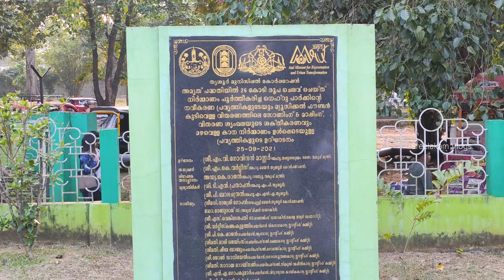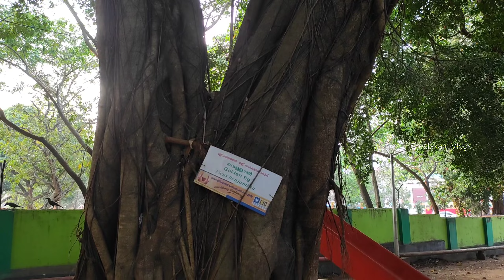നഗരത്തിനു നടുവിലെ അടിപൊളി പാർക്ക് | Nehru Park Thrissur | Garden & Family Spot | Thrissur round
Explore the enchanting Nehru Park in Thrissur town through Sreelakam Vlogs! 🌳

This family-friendly destination is not just a kids' paradise but also a perfect spot for families and couples. From the vibrant play areas for little ones to the serene surroundings ideal for a leisurely stroll, Nehru Park caters to all. Don't miss the open gym facilities for fitness enthusiasts! 🏋️‍♂️ Discover the eco-friendly charm of this park and catch a glimpse of all the delightful activities it offers.